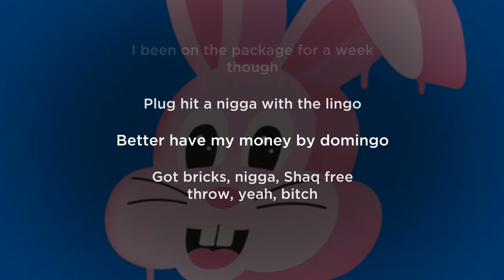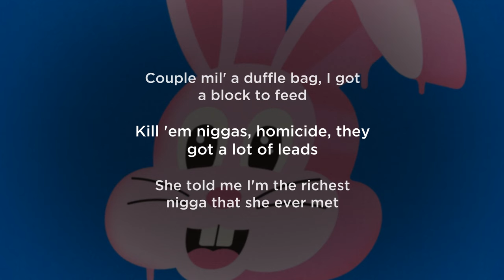Freddie Gibbs, Rick Ross - Ice Cream (LYRICS)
​@freddiegibbs – “Ice Cream" (feat. @rickross4913 ) Lyric Video

Freddie Gibbs – “Ice Cream (feat. Rick Ross)” Lyrics:
Yeah, dope, whoah, go skrrt, skrrt, yeah, yeah
34 for that work, work, yeah, yeah (all white bricks)
Dope fiend got a pipe dream, yeah
Serve my neighbors thirty-four flavors
I got ice cream, yeah
N***a took it from the box Chevy to the Bentley coupe
All night serving hard white
N***a, P Miller in a Dickie suit
Boss s**t, f***ing yo' b***h, I just put a baby in a n***a boo
Hundred b***hes in a penthouse, I be too loud, let the n***a loot
I should f**k around start a peep show
Like to suck and f**k it, she a freak h*e
Yea, I rap, n***a, gotta eat though
Got bricks n***a Shaq free throw
I been on this package for a week though
Plug hit a n***a with the lingo
Better have my money by domingo

B***h all white bricks
H*e got caught with a fourway
Told on the whole damn gang
I don’t like that b***h

I was pushing on the interstate
Trunk full of weight
When my dog woke up
Told him I just did a whole thing with the Fetty Wap
No dog, all cut

Yeah, dope, whoa, go skrrt, skrrt, yeah, yeah
34 for that work, work, yeah, yeah (all white bricks)

When it come to getting money n***a we the best
Pull the choppa on you p***ies with this GPS
Getting dressed up for the club just to go be with rats
Never speaking with you n***as cause I’m speaking facts
Couple mill a duffle bag I got a block to feed
Killing n***as homicide they got a lot of leads
She told me I’m the richest n***a that she ever met
Twenty thou' Balenciagas I aint wear them yet
Her new boyfriend keep asking where you met him at

34 for that work, work, yeah, yeah (all white bricks)